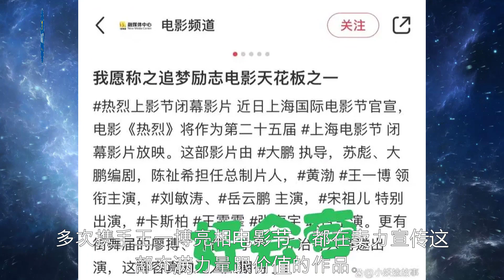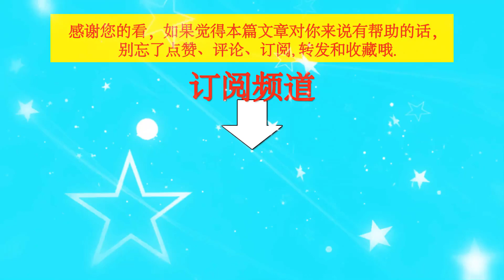六公主评王一博的热烈：追梦励志电影天花板，让你热血沸腾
六公主评王一博的热烈：追梦励志电影天花板，让你热血沸腾 | TGN Star News